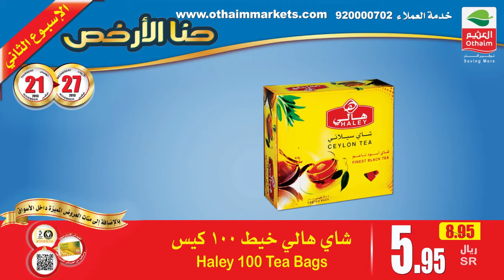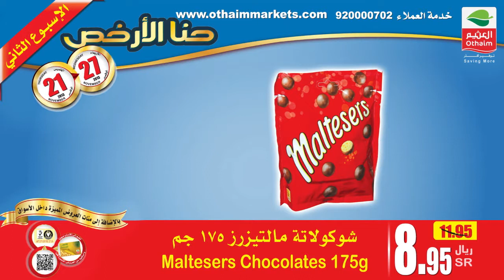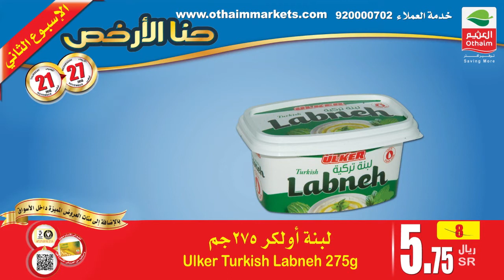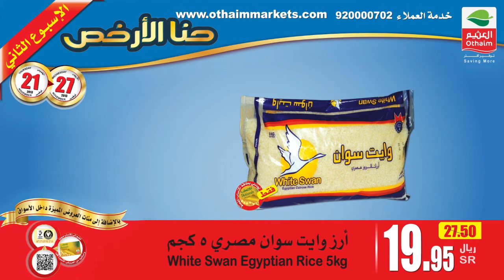حنا الارخص الاسبوع الثاني في اسواق العثيم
تستمر هذه العروض في أسواق العثيم حتى 27 نوفمبر

These offers will last till 27 November 2013
Happy to serve you | 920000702